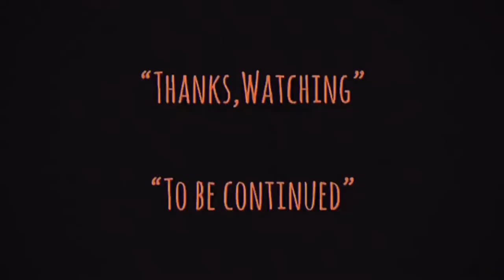| แซมมวลเอลแนะนำ | ผีกัดอย่ากัดตอบ ตอน ผีรอบจัดกัดหมู่ | Spooky ENCOUNTER II -1990 | 鬼咬鬼 | Samuel TH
-แสบ
-sabsamuel
-sabsamuelkhamphiman

แซมมวลเอลแนะนำหนัง | ผีกัดอย่ากัดตอบ ตอน ผีรอบจัดกัดหมู่ | Encounters of the Spooky Kind II -1990 | 鬼咬鬼 | Samuel Action MAN TH.

ผีกัดอย่ากัดตอบ ตอน ผีรอบจัดกัดหมู่
(Encounters of the Spooky Kind II)
พ.ศ. 2533/1990 ‧
ภาพยนตร์แนวสยองขวัญ/แอ๊กชั่น/เวทมนต์/ตื่นเต้น
Cantonese. Box office. HK$13,581,385. Encounters of the Spooky Kind II is a 1990 Hong Kong martial arts comedy horror film directed by Ricky Lau. It was produced by and stars Sammo Hung, who also choreographed the combat.
วันที่ออกฉาย: 23 ธันวาคม 2532 (ไต้หวัน)
ผู้กำกับ: ริคกี้ เลา
ผู้ผลิต: หง จินเป่า
บ็อกซ์ออฟฟิศ: 13.58 ล้าน HKD
ประพันธ์ดนตรีโดย: โลเวลล์ หลัว, เชอร์แมน โชว์ แกม-เช็ง
Encounters of the Spooky Kind II is a 1990 Hong Kong martial arts comedy horror film directed by Ricky Lau. It was produced by and stars Sammo Hung, who also choreographed the combat. The film was produced by Hung's production company, Bojon Films Company Ltd.[1] It was released as Spooky Encounters 2 in the US. It is sometimes listed as aka Close Encounters of the Spooky Kind 2 .[2] Despite the title, the film is not a sequel to Encounters of the Spooky Kind. The film's Chinese title literally translates as "Ghost Bites Ghost".
Plot-
Tea-house worker and martial-arts student "Abao" is to married to his boss's daughter, "Little Chu" and Abao fights to protect her from the advances of the wealthy "Master Shi". The two men's romantic rivalry escalates into a full-scale supernatural battle after Shi enlists the help of a wicked sorcerer, and Abao encounters a benevolent female ghost.

Traditional
鬼咬鬼
Simplified
鬼咬鬼
Mandarin
guǐyǎoguǐ
Cantonese
gwai2 ngaau5 gwai2
Directed by
Ricky Lau
Produced by
Sammo Hung
Screenplay by
Barry Wong
Story by
Barry Wong
Sze Mei-yee
Sam Chi-leung
Starring
Sammo Hung
Lam Ching-ying
Mang Hoi
Teddy Yip
Huang Ha
Frankie Chan
Cinematography
Barry Wong
Edited by
Peter Cheung
Keung Chuen-tak
Production
company
Bojon Films Company Ltd
Distributed by
Newport Entertainment Limited
Release date
9 February 1990
Running time
87 minutes
Country
Hong Kong
Language
Cantonese
Box office
HK$13,581,385